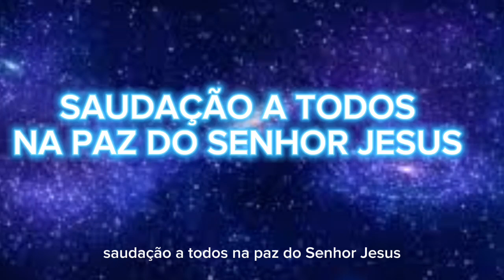OS BONS CONSELHOS PROVÉRBIOS DE SALOMÃO 19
INSTRUÍDOS NA PALAVRA DE DEUS

SIGA ME TAMBÉM NO FACEBOOK